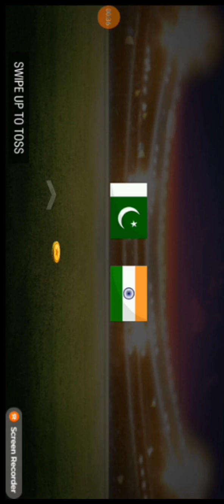Pakistan vs India 5 over match support my channel